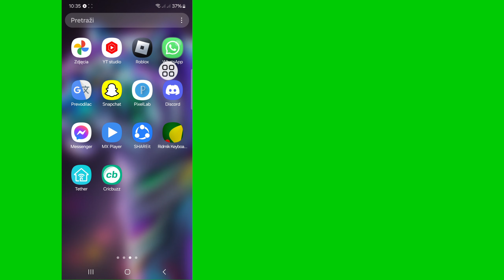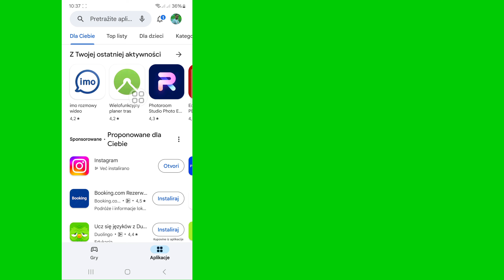Kako popraviti Ne mogu napraviti snimak ekrana zbog ograničenja pp WhatsApp 2024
Kako popraviti Ne mogu napraviti snimak ekrana zbog ograničenja aplikacije WhatsApp 2024

Ovdje u ovom videu ću vam pokazati [Kako popraviti Ne mogu napraviti snimak ekrana zbog ograničenja aplikacije WhatsApp 2024]. Ovaj video pažljivo i nemojte preskočiti ovaj video ako preskočite ovaj video onda nećete dobro razumjeti, pa ako bude bilo kakvih problema  možete me pitati i komentirati ispod ja ću pokušati riješiti vaš problem ako vam se sviđa ovaj video onda kliknite like i pretplatite se na moj kanal hvala.🙏